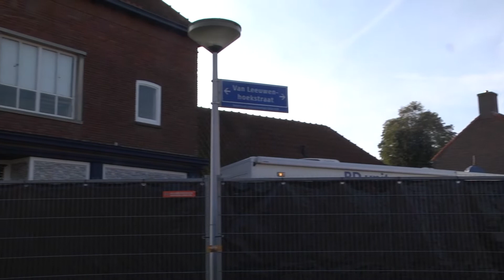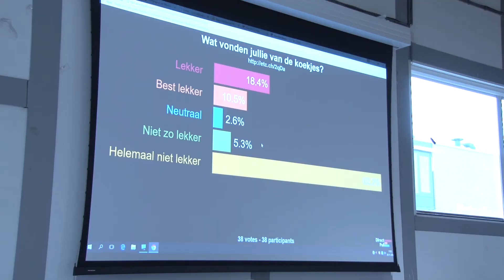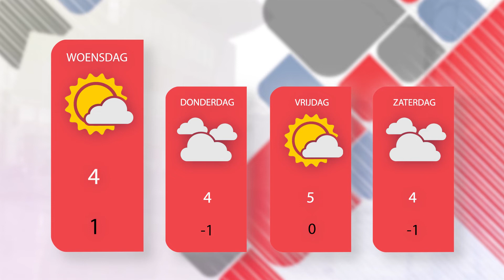1Twente Nieuws dinsdag 20 november 2018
Onderwerpen:
0:25 Illegaal vuurwerk: 900 Instagram-accounts offline
0:51 Liquidaties: Enschedeër (26) niet meer verdacht
1:25 Rike uit Almelo wint prijs met 7000 drukpoppetjes
1:43 Grote operatie: Vitens verlegt waterleiding
3:53 Leerlingen ROC van Twente maken insectenkoekjes